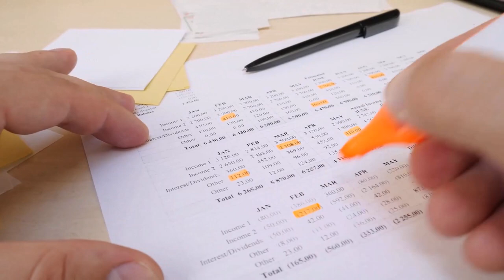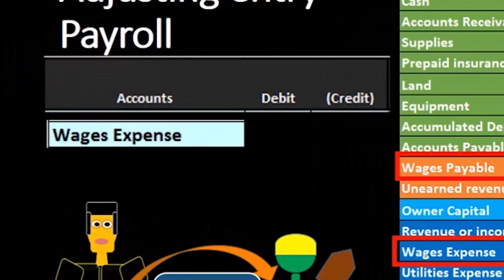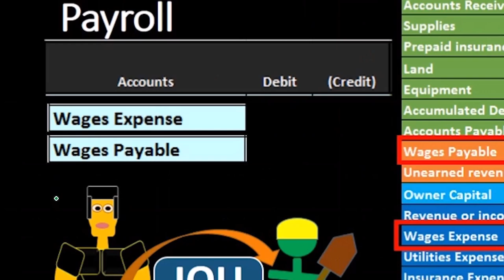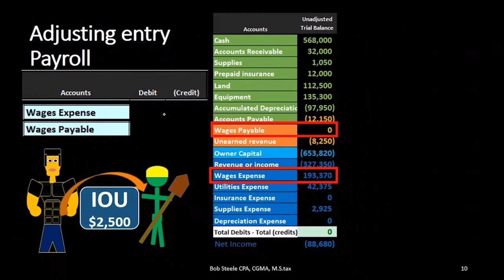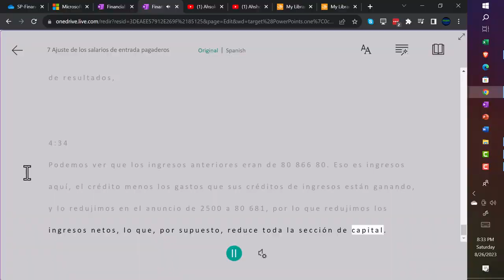Ajuste de los salarios iniciales a pagar 7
Ajuste de los salarios iniciales a pagar
Ajuste del proceso de pensamiento de asiento de diario